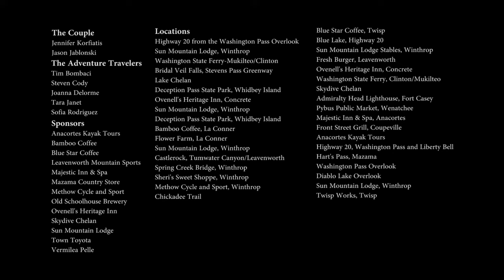The Cascade Loop Washington's Ultimate Roadtrip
Plan your trip around the loop at: cascadeloop.com

Use this guide to find out where everything took place:

0:00 | Highway 20 from Washington Pass Overlook
0:06 | Sun Mountain Lodge, Winthrop
0:08 | Diablo Lake Overlook
0:09 | Hart’s Pass, Mazama
0:11 | Sun Mountain Lodge, Winthrop
0:12 | Washington State Ferry - Mukilteo/Clinton
0:14 | Bridal Veil Falls, Stevens Pass Greenway
0:18 | Lake Chelan
0:19 | Newhalem, Highway 20
0:20 | Deception Pass State Park, Whidbey Island
0:22 | Hart’s Pass
0:24 | Ovenell’s Heritage Inn, Concrete. (Toyota 4Runner provided by Town Toyota Wenatchee)
0:29 | Methow Valley, Highway 20
0:32 | Lakeshore Drive,Pateros
0:33 | Deception Pass State Park, Whidbey Island
0:41 | Bamboo Coffee, LaConner
0:43 | Flower Farm, LaConner
0:45 | Sun Mountain Lodge, Winthrop (luggage provided by Vermilyea Pelle
0:53 | Castlerock, Tumwater Canyon/Leavenworth
1:01 | Spring Creek Bridge, Winthrop
1:03 | Sheri’s Sweet Shoppe, Winthrop
1:05 | Methow Cycle and Sport, Winthrop
1:07 | Chickadee Trail
1:13 | Blue Star Coffee, Twisp
1:20 | Blue Lake, Highway 20
1:28 | Sun Mountain Lodge Stables, Winthrop
1:35 | Downtown Leavenworth
1:36 | Fresh Burger, Leavenworth
1:38 | Ovenell’s Heritage Inn, Concrete
1:46 | Washington State Ferry - Mukilteo/Clinton
1:54 | Skydive Chelan
1:58 | Admiralty Head Lighthouse, Fort Casey
2:01 | Skydive Chelan
2:04 | The Chamber Tasting Room, Wenatchee
2:06 | Pybus Public Market, Wenatchee
2:08 | Skydive Chelan
2:13 | Majestic Inn & Spa, Anacortes
2:20 | Front Street Grill, Coupeville
2:24 | Twispworks, Twisp
2:26 | Anacortes Kayak Tours
2:30 | Steven’s Pass Greenway
2:33 | Liberty Bell, Highway 20
2:34 | Hart’s pass, Mazama
2:41 | Washington Pass Overlook
2:47 | Hart’s Pass, Mazama
2:51 | Diablo Lake Overlook
2:57 | Hart’s Pass, Mazama
3:08 | Sun Mountain Lodge, Winthrop